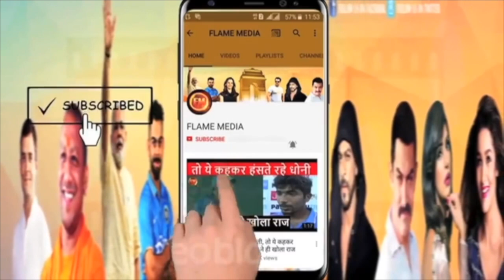Night party के शौकिन आदित्य ठाकरे का बड़ा फैसला..संजय राउत के सख्त नियमों को दिखाया ठेंगा